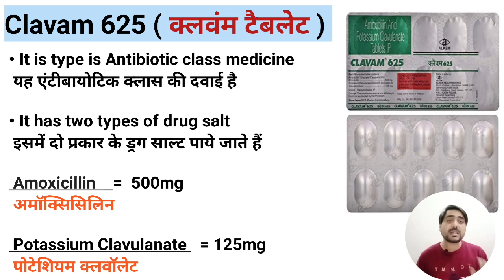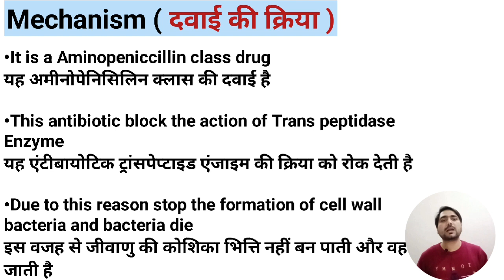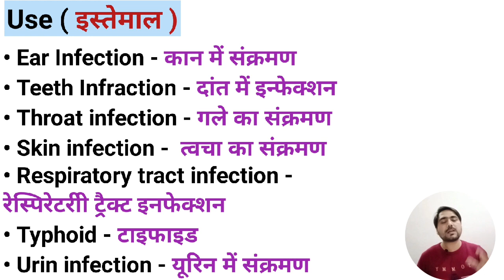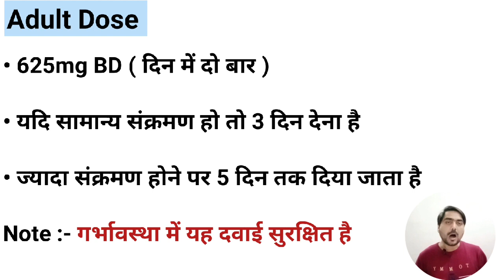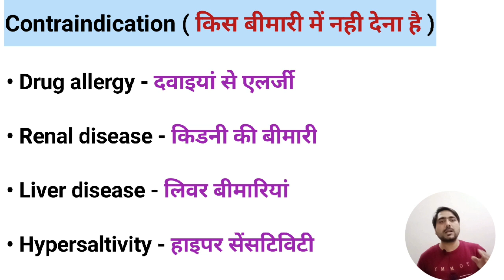Clavam Tablet | Antibiotic | Medicine | Moxikind 625 Tablet | Amoxicillin | Potassium Clavulanate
Please consult a Doctor before using any madicine.
All videos contents are educational purpose.
( This video only for medical students )

Clavam 625
Antibiotic
Antibiotic Injection
Antibiotic Tablet
Antibiotic use
Mechanism of antibiotic
Medicine knowledge
Medical Knowledge
Medical students
Pharmacy knowledge
Pharmacy knowledge
B Pharmacy
D pharmacy
Decision treatment
Treatment of disease
Medicine knowledge
Medical Knowledge
Hospital knowledge
Doctor knowledge
Hospital knowledge
Hospital staff knowledge
Medical Knowledge
Medical students
Medicine knowledge
Anti depression medicine
Psychology of
Psychology treatment
Psychologist
Analgesic medicine
Antacid medicine
Painkiller medicine
Type of painkiller
Antibiotic medicine
Antipyretic medicine
Anti allergic medicine
Antihistamine
Anti anaemia medicine
Multivitamins
H2 blocker medicine
H2 receptor medicine.
Antifungal medicine
Antiviral medicine
Painkiller injection
Painkiller tablet
Antibiotic medicine
Antibiotic class
lectum antibiotic
lectum antibiotic
Antibiotic injection
Antibiotic tablet
Painkiller medicine
Headache medicine

Best Stethoscope 👇( आला )
Best Glucose Metre 👇( शुगर मशीन )
Best Plus Oximeter 👇( ऑक्सीजन मीटर )
Best Digital BP machine 👇( ब्लडप्रेशर मशीन )
Mannual BP Machine👇( मैनुअल ब्लडप्रेशर मशीन )
Best Digital Tharmameetar 👇( थर्मामीटर )
Best Surgical instruments  👇 ( शर्जिकल )
Best Medical book  👇 ( मेडिकल बुक )